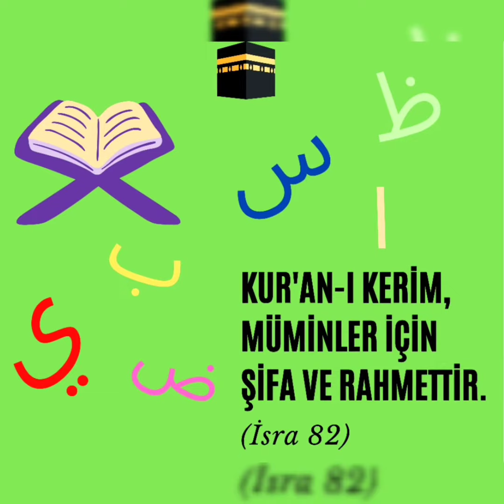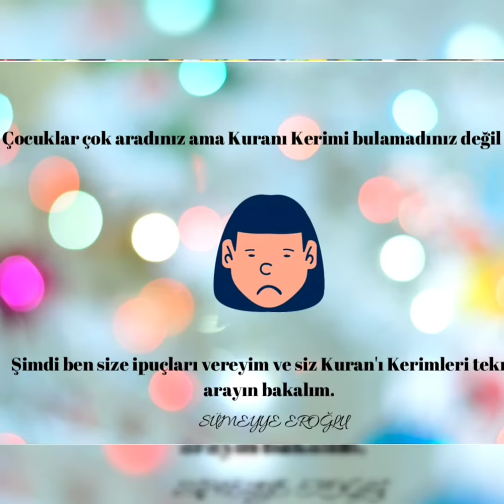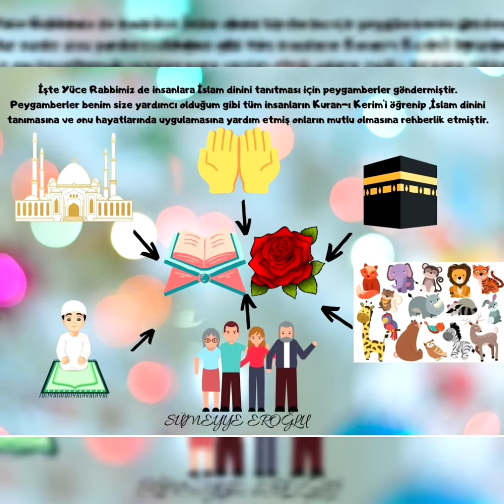✏️📙 DOĞRUYU BUL draması🌹DİB 4-6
👉ders ses kapatılıp görsel üzerinde de işlenebilir☺️DİB 4-6 yaş öğretici kitabı